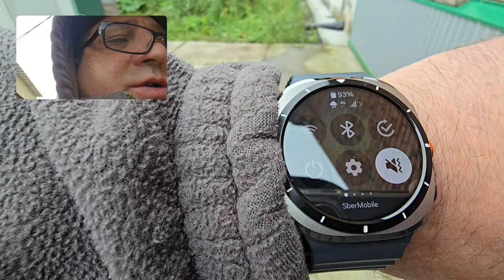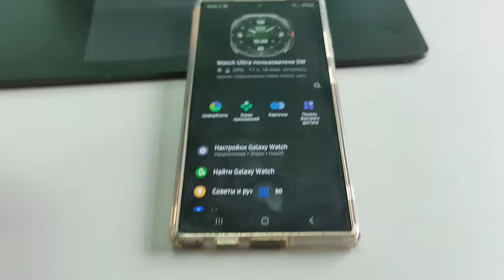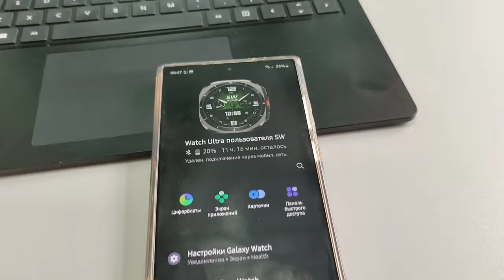Сколько проживут Galaxy Watch Ultra на одном заряде с LTE